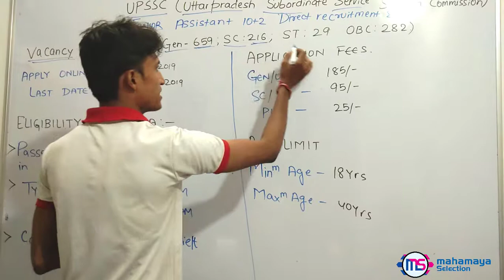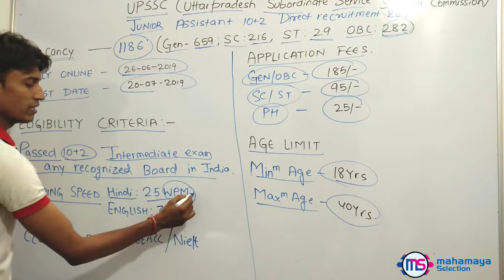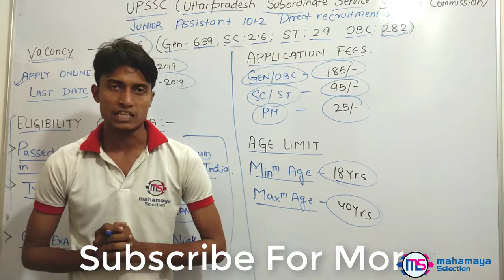UPSSSC Junior Assistant 10+2 Direct Recruitment 2019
Learn about UPSSSC Junior Assistant 10+2 Direct Recruitment 2019

Uttar Pradesh Subordinate Service Selection Commission (UPSSSC) Junior Assistant 10+2 Direct Recruitment 2019 WITH Vacancy of 1182 post

Application fee -
For general - Rs.185
 and obc -  Rs 185
for sc/st/ -  Rs 95
For Ph - 25
Exam Date : Notify Soon
Admit Card Available : Notify Soon

Eligibility -
Passed 10+2 Intermediate Exam in Any Recognized Board in India.
Typing Speed Hindi: 25 WPM and English : 30 Wpm
CCC Exam Passed from DOEACC / Nielit

Age Limit - 18 to 24 as on 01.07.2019